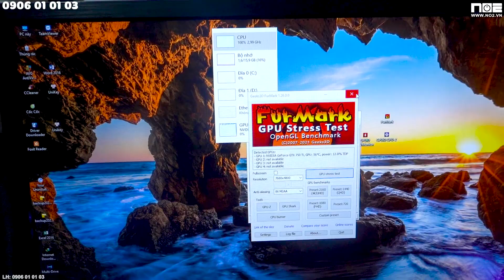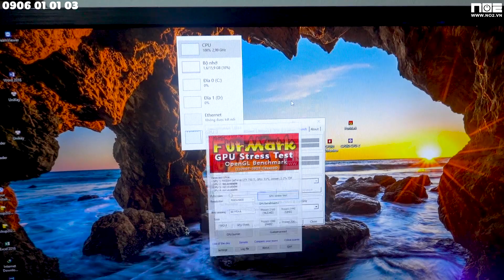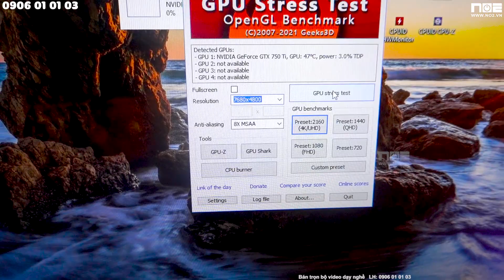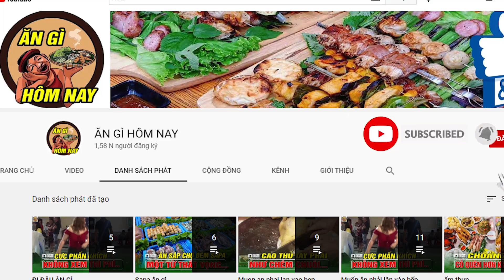Bất ngờ với nguyên nhân máy tính chạy 2 ngày thì ngắt